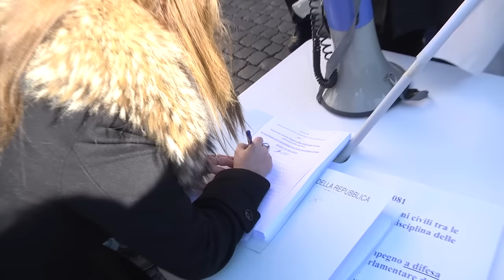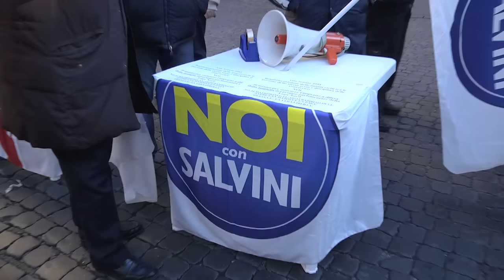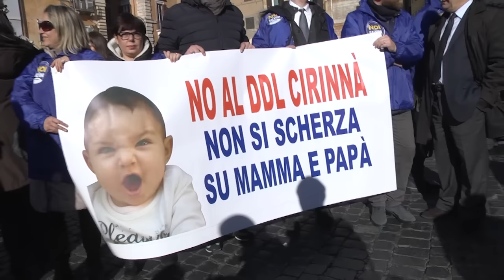MANIFESTAZIONE DELLA LEGA CONTRO ADOZIONI GAY